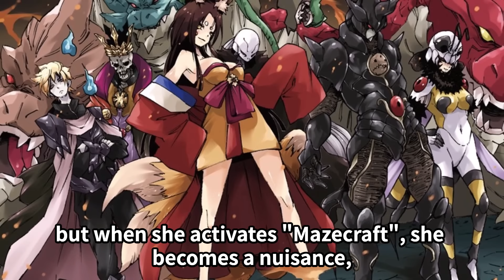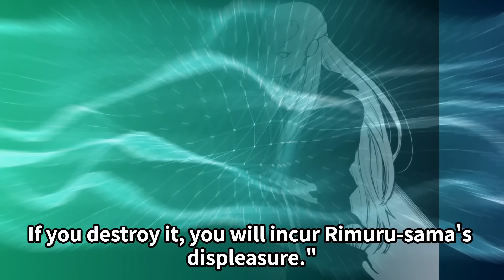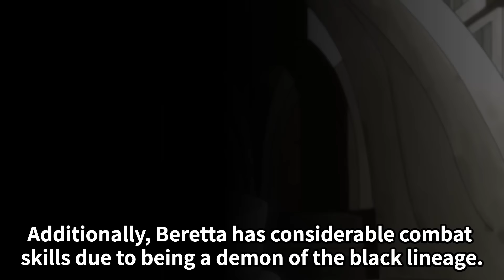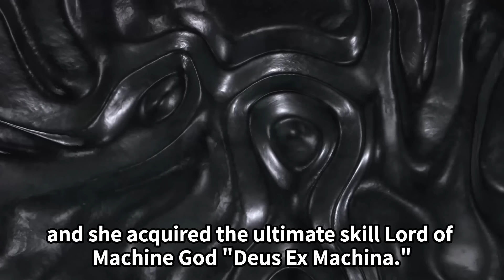Demon Lord Ramiris Explained | That Time I Got Reincarnated as a Slime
In this video I will introduce you to Ramiris in That Time I Got Reincarnated as a Slime!

0:54 Characteristics of Ramiris
5:06 Characteristics of Beretta
10:32 Characteristics of Treyni
12:50 Fairy Corps
13:26 Reasons not to anger Ramiris